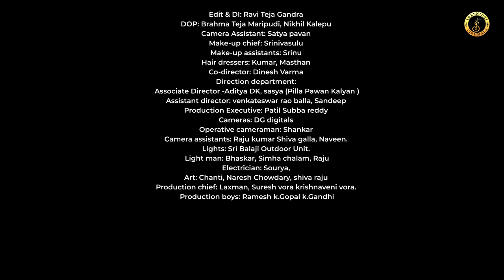Ongi Ulagalanda (Pasuram 3) - Sreenidhi's Andal Tiruppavai, A Contemporary Classical Encore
Introducing the latest addition to the series, Ongi Ulagalanda, from the project "Sreenidhi's Andal Tiruppavai - A Contemporary Classical Encore," featuring 30 meticulously crafted pasurams. I am thrilled to present this soul-stirring creation, where I have conceptualized, composed, and brought to life the third pasuram in the collection.

Ongi Ulagalanda Pasuram 3 Meaning:
Chanting the name of the Great One who measured the earth and sky with two steps is essential for our existence. Singing as part of our vow and taking a divine bath, we anticipate favorable outcomes. Every month, across the country, three safe spells of rain will occur. This will result in flourishing red paddy fields where kayal fishes wriggle, and beautiful spotted bees peacefully rest on blue lily flowers. The touch of our hands will cause big cows with full udders to yield an abundant flood of milk, filling our containers to the brim. This generosity from the cows will bring everlasting wealth, nurturing and prospering the land.

Sreenidhi's Andal Tiruppavai, A Contemporary Classical Encore

Join me on this sacred journey, where the seamless fusion of tradition and innovation takes center stage, and my artistic expression manifests as Ongi Ulagalanda. Immerse yourself in the divine melodies, allowing the music to forge a profound connection between our hearts and souls, celebrating the synergy of devotion and artistry. Anticipate more pasurams as we embark on this captivating voyage together.

Concept: Sreenidhi Tirumala
Director : Harish Nagaraj
Producers: Venkatesh Bhaskar, Sreenidhi Tirumala
Production House: Swaraamritha Studios
Concept Supervisor: Smaran Rachakonda
Choreography: Guru Smt.Uma Radha
Special Thanks to Ramakrishna Prasad Chukkapalli, Chairman, Kusalava Group

Audio Credits:
Song: Ongi Ulagalanda
Vocals: Sreenidhi Tirumala
Original Lyrics:  Godha Devi (Andal)
Music Composing and Arrangement: Sreenidhi Tirumala
Original Tune: Sri Ariyakudi Ramanuja Iyengar
Programming: Harsha Vardhan Bandaru, Jayaram, Sairam
Harmony: Krishna Chinmai D, Bala Sanjitha B, Haripriya K, Padmapriya S
Veena: Phani Narayana Vadali
Indian Rhythms: Srikanth R
Flute: Poornima Emani
Violin: Sandilya Pisapati
Mix & Master: Vickey
Recorded at: Jubilee 10, Chinmai Studios, Mohneesh Studios
Recorded by: Rakesh, Chinna, Mohneesh

Cast & Crew:
Andal: Sreenidhi Tirumala
Gopikas: Krishna Chinmai, Haripriya Kummaraguntla, Bala Sanjitha Burela, Padmapriya Sitaraman

Edit & DI: Raviteja Gandra
DOP: Brahma Teja Maripudi, Nikhil Kalepu
Camera Assistant: Satya pavan
Make-up chief: Srinivasulu
Make-up assistants: Srinu
Hair dressers: Kumar, Masthan
Co-director: Dinesh Varma
Direction department:
Associate Director -Aditya DK, sasya (Pilla Pawan Kalyan )
Assistant director: venkateswar rao balla, Sandeep
Production Executive: Patil Subba reddy
Cameras: DG digitals
Operative cameraman: Shankar
Camera assistants: Raju kumar Shiva galla, Naveen.
Lights: Sri Balaji Outdoor Unit.
Light man: Bhaskar, Simha chalam, Raju
Electrician: Sourya,
Art: Chanti, Naresh Chowdary, shiva raju
Production chief: Laxman, Suresh vora krishnaveni vora.
Production boys: Ramesh k.Gopal k.Gandhi